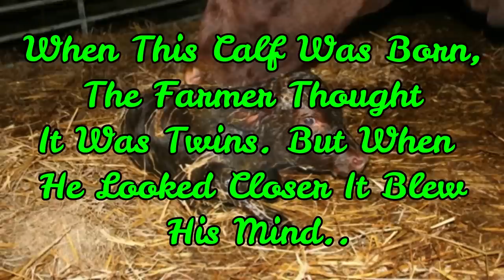When This Calf Was Born, The Farmer Thought It Was Twins But When He Looked Closer It Blew His Mind